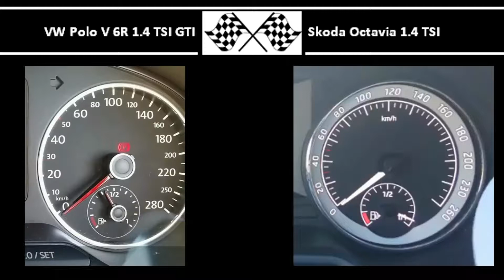VW Polo V 6R 1.4 TSI GTI VS. Skoda Octavia 1.4 TSI - Acceleration 0-100km/h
VW Polo V 6R 1.4 TSI GTI
180HP
250Nm
0-100 in 5,9s

Skoda Octavia 1.4 TSI
150HP
250Nm
0-100 in 7,6s